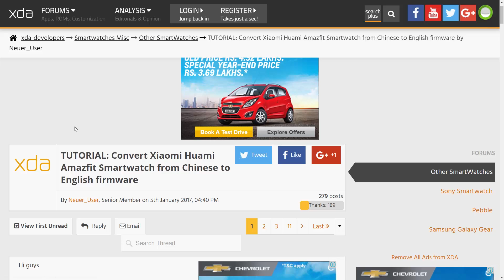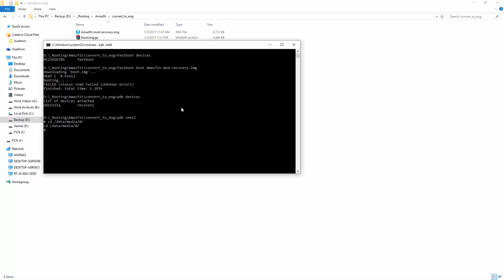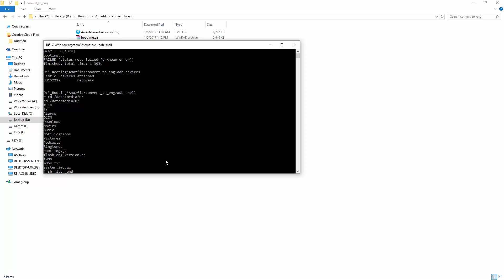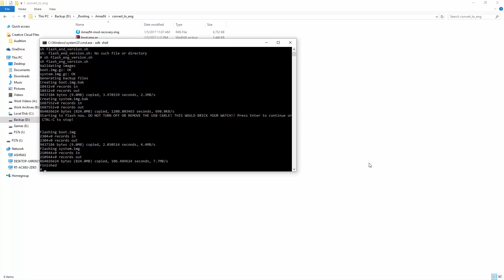Amazfit - Chinese to English Conversion - A How to Tutorial!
A quick tutorial on how to convert the Xiaomi backed Huami's Amazfit from the Chinese firmware to English Firmware effectively converting it into an Amazfit Pace

Links

Where to buy the Amazfit